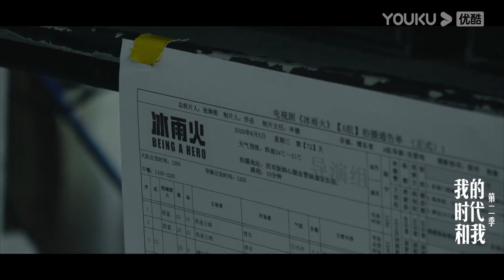【抢先看】未来可期！王一博超高演戏天赋，把导演都演哭了 | 王一博【我的时代和我第二季】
《我的时代和我2》是由徐冰、崔宝秋、傅厚民、谭元元、郎朗、黄成希、武磊、王一博、谷爱凌主演的纪录片。